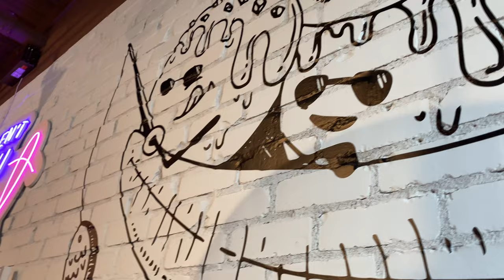Snowcapz l Dspot l YYC l VidaValerie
Here are 2 desert places to try in Calgary.